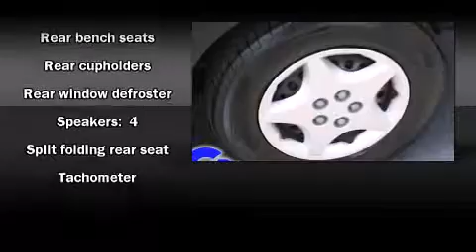Used 2005 Chevrolet Cavalier - StockID: 6-81498A - Hank Graff Davison, Flint Chevy Dealer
- WOW!! Take a look at this Cavalier!! This 2005 Chevrolet Cavalier has around 67K, and is in very great, like new condition. Our certified vehicles such as this Cavalier come with a five day/150 exchange policy. The black exterior combined with the graphite interior makes for a great look, both of which are in fantastic condition. We have an AutoCheck vehicle history report available free of charge for all of our vehicles including this Coupe. If you would like to take this Cavalier on an extended overnight test drive, let us know and we'll arrange it for you. Your mechanic is always welcome to check out this Coupe, you may also take it to them. Come on in to make sure this is the right vehicle at the right time at the right price, and this 2005 Cavalier is just that. Have any questions? Interested in this Chevrolet Cavalier? Give us a Call or Email we'll do whatever we can to help... You are welcome to request more information about all of our vehicles or by calling . Our experienced sales staff is eager to share its knowledge and enthusiasm with you.

Year: 2005
Make: Chevrolet
Model: Cavalier
Bodystyle: Coupe
Engine: I-4 cyl
Trans.: 5-Speed Manual
Miles: 67457
Exterior: Black
Interior: Graphite

Hank Graff Chevrolet Davison
Address:
800 N. State St.